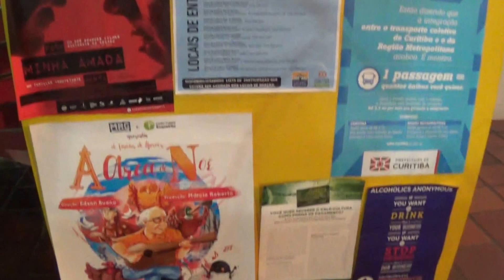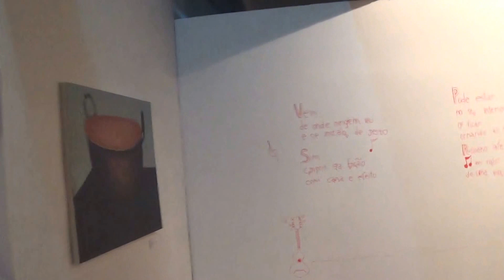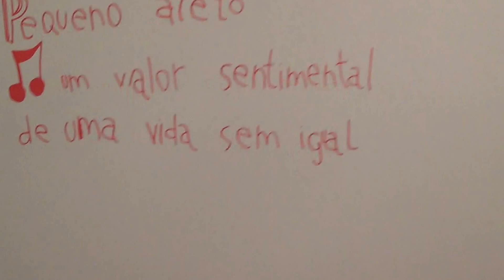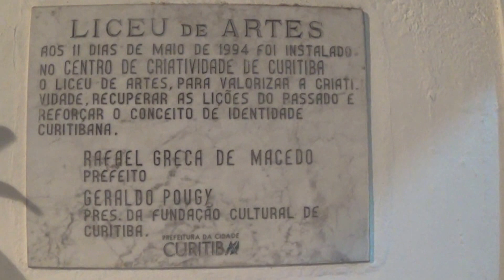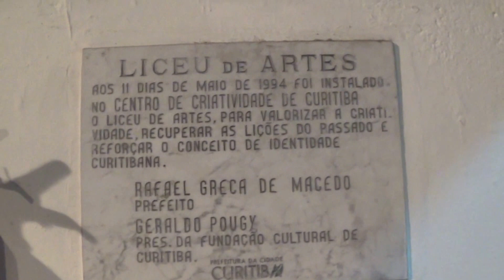Para engenheiro - Liceu de Artes 20160401193148